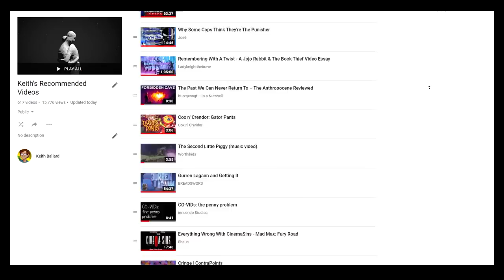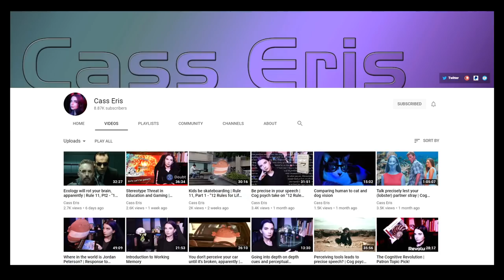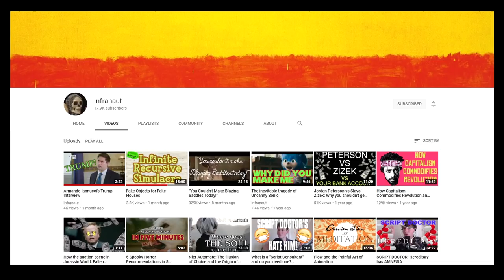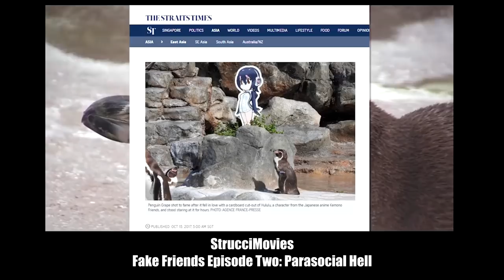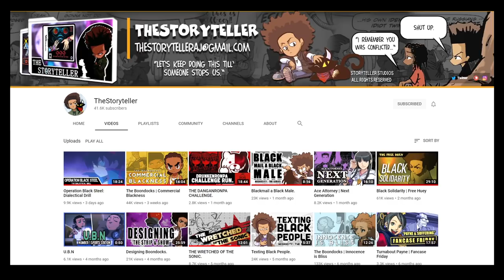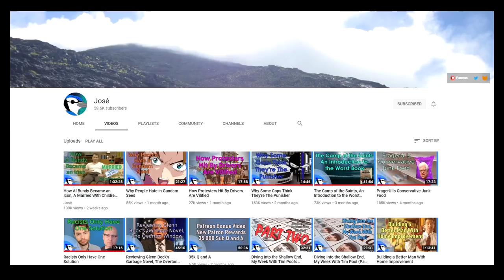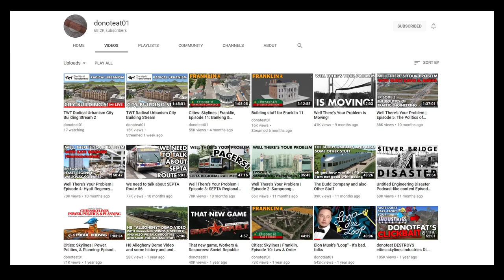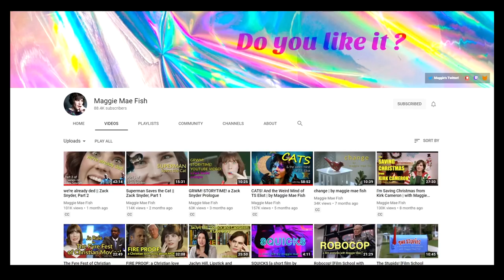90,000 SUBSCRIBERS! Here Are a Bunch of Channels That Deserve to Have More Than Me